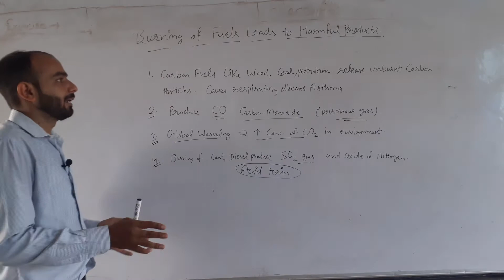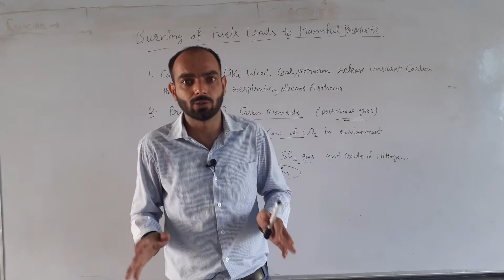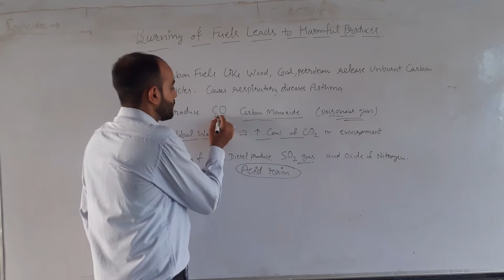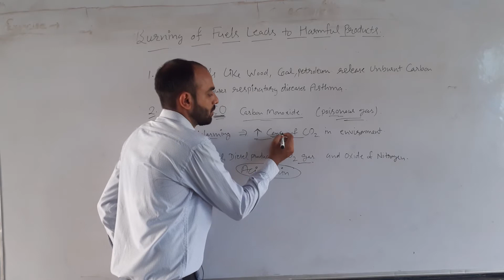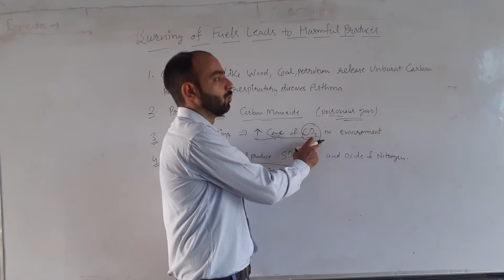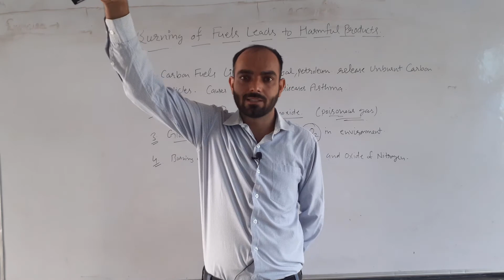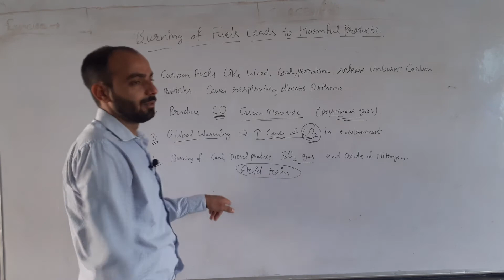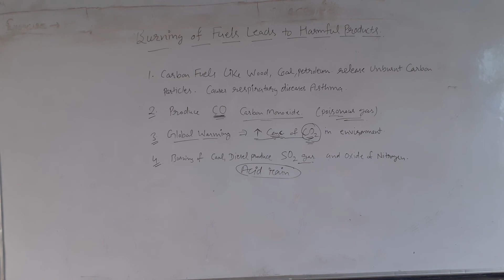8th Science, Combustion and Fuel, Burning of Fuel Leads Harmful Effects, Global Warming, Acid Rain